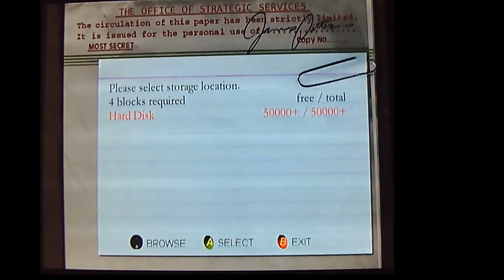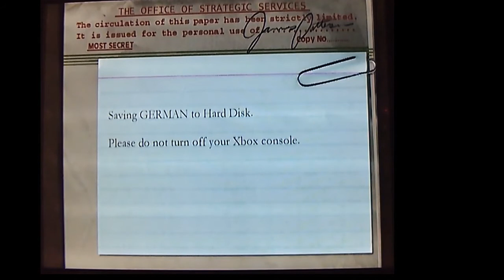Playing Medal Of Honor Frontline Original Xbox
Arnhem Knights